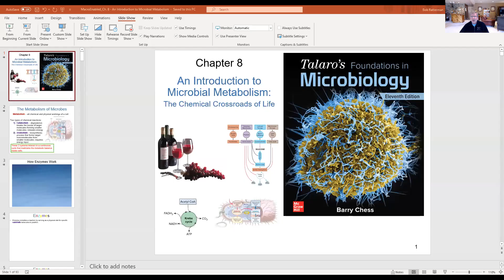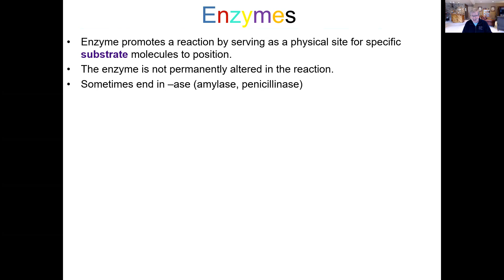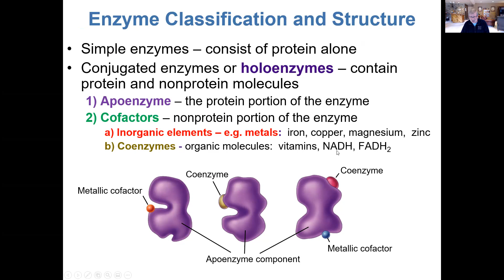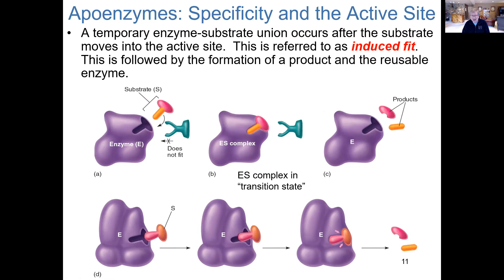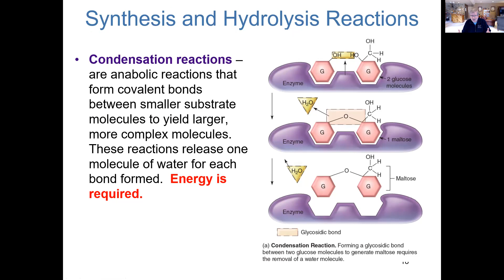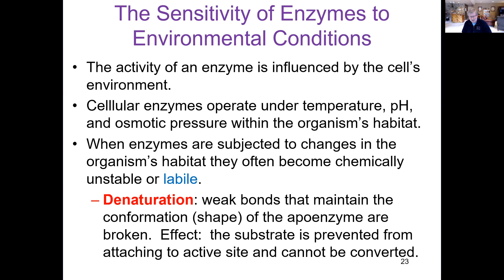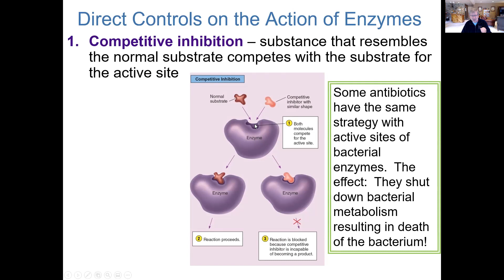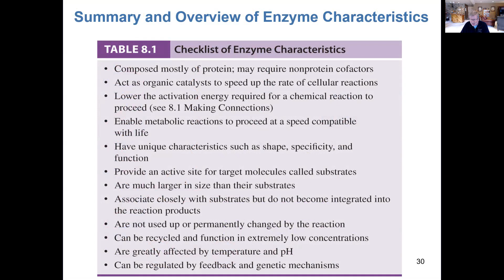An Introduction to Microbial Metabolism - The Chemical Crossroads of Life (1 of ?)